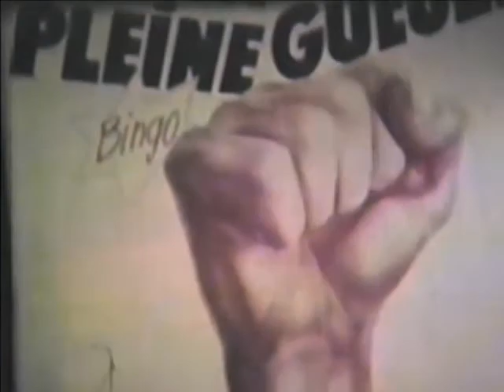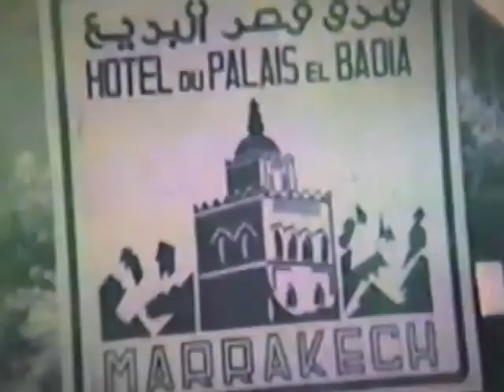BASTIDORES DO FILME "O REI E OS TRAPALHÕES"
Antológicos... Adjetivo Que é digno de ser lembrado; memorável ou notável: acontecimento antológico; discurso antológico. Que está relacionado com a coleção organizada de textos, compostos por um ou mais autores, definida por tema, época.